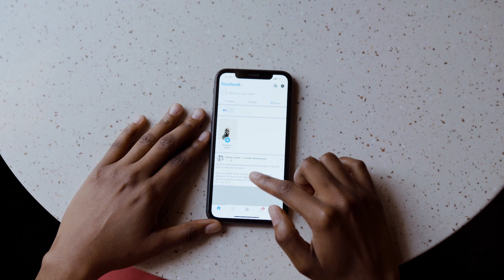Secrets Small Business Owners IGNORE That Cost Them $$$ - A Marketing Expert Reveals All!